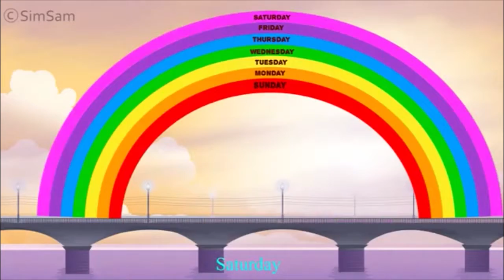English Class #10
English Classes for Kindergarten Kids